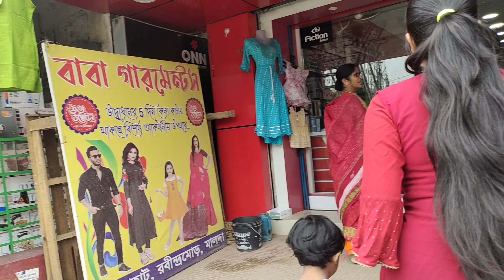বাড়ির মেয়ে,বউরা বেরিয়ে পড়লাম শপিং করতে|🥰আর এই দিকে ছেলেরা সব থাকলো বাড়ি পাহারা দিতে ভাবা যায়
বাড়ির মেয়ে,বউরা বেরিয়ে পড়লাম শপিং করতে|🥰আর এই দিকে ছেলেরা সব থাকলো বাড়ি পাহারা দিতে ভাবা যায়|🤣molypaulvlogs
barir meye boura beriye porlam shopping korte r oi dike chhele ra dichhe bari pahara